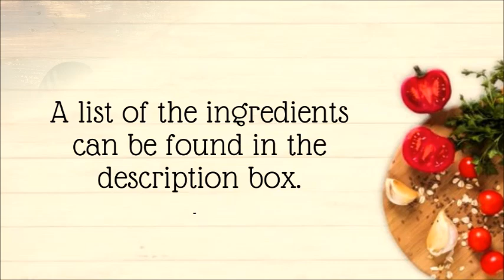Easy Kalakand Recipe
Indulge in the creamy, rich delight of Kalakand, made effortlessly with ricotta cheese and condensed milk. Infused with aromatic saffron and cardamom, this melt-in-the-mouth sweet is topped with almond and pistachio slivers. Perfect for any occasion, enjoy the exotic flavours of this easy-to-make Indian dessert.
Ingredients:
500g Ricotta Cheese
250g Condensed Milk
1 Tsp Cardamom Powder
1 Tsp Vanilla Extract
1 Tbsp Clarified Ghee
1 Tbsp Milk
Few Strands Saffron
1 Tbsp Almond Slivers
1 Tbsp Slivered Pistachio Nuts
Follow the video for the Method.

Chapters
00:00 Introduction
00:35 Start of recipe, preparing saffron milk
02.05 Adding the Ricotta Cheese
02:49 Adding Condensed Milk
05:24 Setting the Kalakand
05:59 Garnishing the Kalakand
06:14 Serving the Kalakand
07:07 Video Recommendations
07:13 Like, Subscribe, Hit Bell Icon

I would love your feedback, comments,questions, recipe requests. Please leave these in the comments section below and I will endeavour to reply to each and every one of you. Your support is very much appreciated and its very motivating for me.